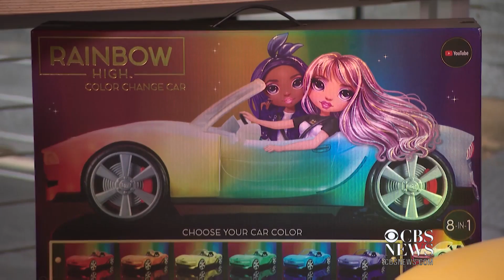COVID supply chain issues leads to toy shipping delays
The CEO of one toy company is urging consumers to shop for toys now — if they can get their hands on them. With shipping containers and truck drivers in short supply, kids' holiday gifts are sitting in factories in Asia and at ports. CBS News' Anthony Pura reports from Los Angeles.